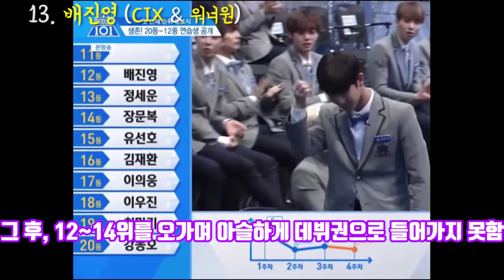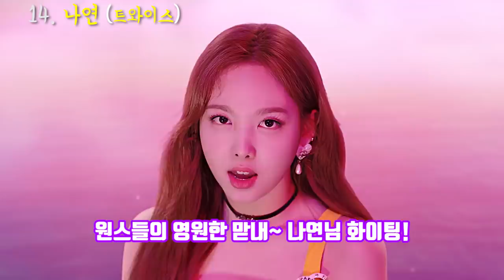그룹의 첫 멤버로 데뷔가 확정된 아이돌16 (최신 Ver.)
수프(구독자)님들 반가워요 :) 오늘 살펴볼 건, 그룹의 첫 멤버로 데뷔가 확정된 아이돌이에요. '좋아요'와 '구독'은 콘텐츠 제작에 큰 힘이 됩니다 ^^

2017 ⓒ SUDA JJ's K-POP Entertainment.